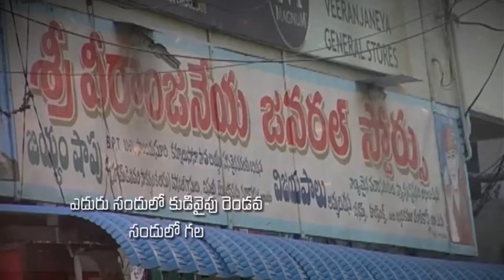Pastor katuri moses garu ||01-04-2019|| అంశం: దేవునికి మనపట్ల ఉన్న సంకల్పం చాలా గొప్పది...